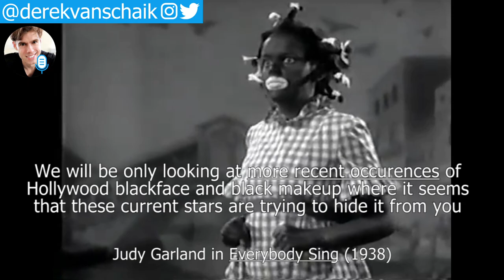Watch These Hollywood Stars Shockingly Appear In Blackface And Now Want You To Forget It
Find out which Hollywood stars appeared in blackface or black makeup and now seem to be hiding it.

The point of this video is not specifically to demonize these Hollywood stars, but for you to decide for yourself what, if anything, should happen to these stars who appeared in black makeup.  A lot of this footage has was very difficult to find, since it seems that Hollywood has gone to great lengths to hide it from you, while they’re also pretending that it never happened, but it did happen and I’m revealing it all to you now.

0:36 Fred Armisen appears as President Barack Obama on Saturday Night Live (SNL) in 2009

0:59 Jimmy Kimmel appears as Karl Malone in 2000

1:27 Jimmy Kimmel appears as Oprah Winfrey  in 2001

2:03 Joy Behar talks proudly about dressing up as an African woman for Halloween in 1971

2:44 Jimmy Fallon appears as Chris Rock in a Saturday Night Live (SNL) skit in 2000

3:34 Sarah Silverman wears blackface and thinks she looks like Queen Latifa in 2007

3:58 Billy Crystal appears as Sammy Davis, Jr. in an Academy Awards (Oscar) skit in 2012 with Justin Bieber

4:31 Again, this is all for you to decide. Do you think these blackface occurrences should be brushed aside and forgotten like these Hollywood stars are seemingly trying to do, do you think an apology would be acceptable, or should their shows and appearances be canceled? Let everyone know what you think in the comments below.

4:48 Remember to subscribe for more videos that always seem to shake up YouTube and I’ll see you at the top.